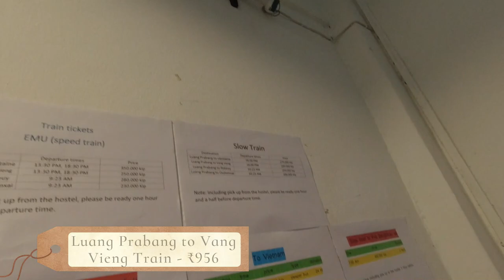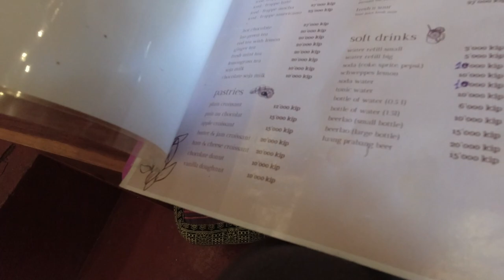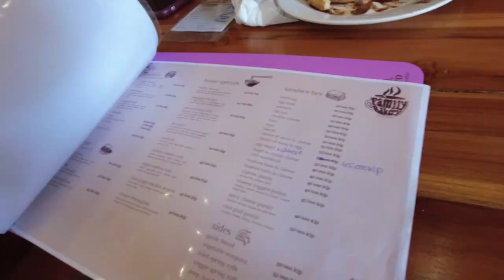Chinese Train Experience - China Railway in Laos | Luang Prabang to Vang Vieng (EP 04) Travel Vlog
Join me on the journey from Luang Prabang to Vang Vieng on the Chinese-built high-speed train (not a bullet train), it's still a fast and efficient way to travel in Laos. It takes around 90 minutes to reach Vang Vieng, and the scenery along the way is breathtaking. Getting the train ticket is a bit confusing as only Chinese or Lao nationals are able to purchase the tickets, our tickets were purchased by our hostel owner from Luang Prabang. The train was very crowded, I remember sitting there in one position and not moving much because there was no space for luggage. So, sit back, relax, and enjoy the ride as we make our way to the touristy town of Vang Vieng.